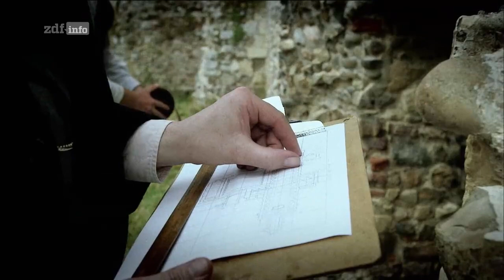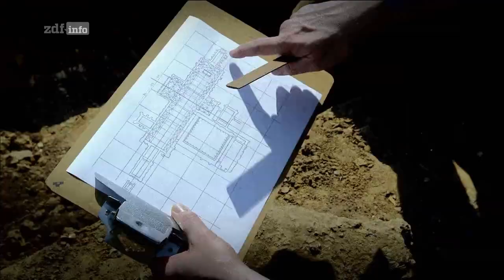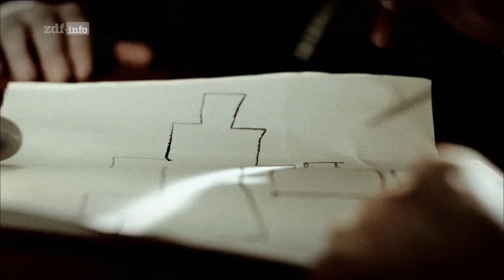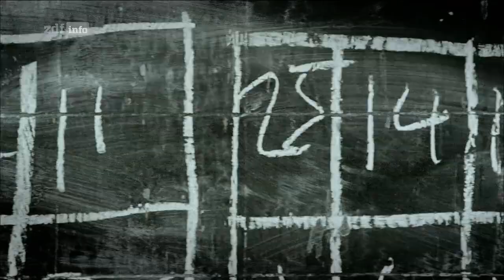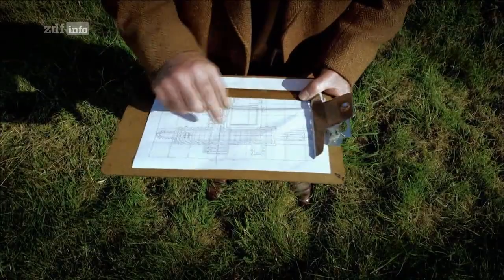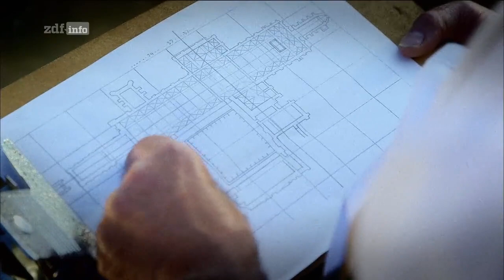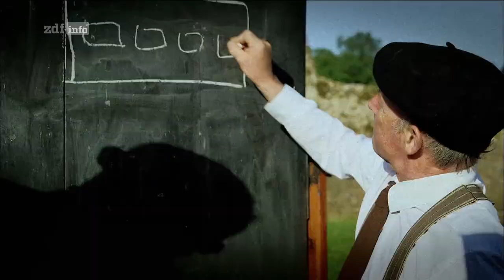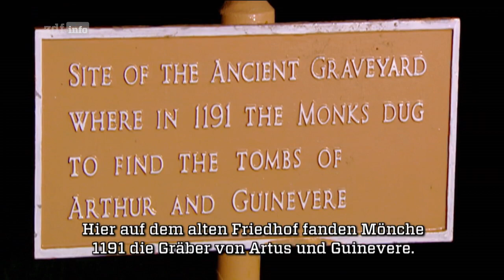[Doku] Auf der Suche nach König Artus Grab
Anfang des 20. Jahrhunderts ist sich der Architekt Frederick Bligh Bond sicher: Der legendäre König Artus hat tatsächlich existiert und wurde in einer Abtei in Glastonbury begraben.